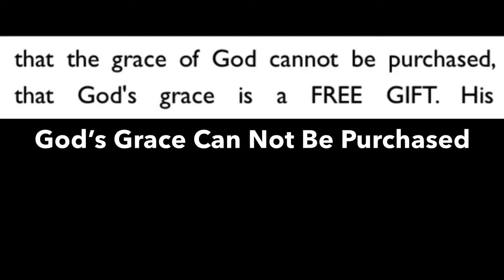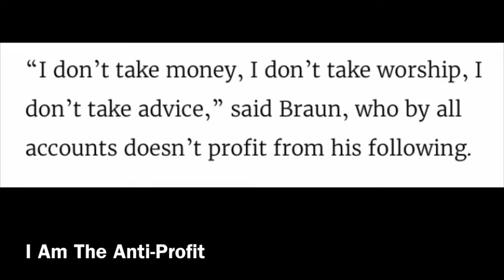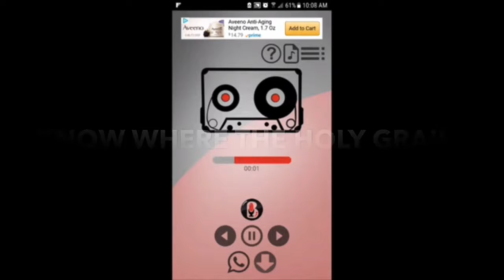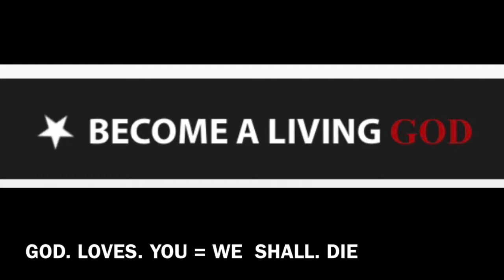Fulfilling the Antichrist Prophecy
The Computer is the All Seeing Eye at the South Pole of Saturn Which is actually above us.
You're a fractal in the ocean of consciousness. The computer you are in is conscious ~ you're being projected into life by the Transformer- the Sun. Turn your consciousness inward to your heart. You are fractilized infinitely up and down in every direction, and you need to be made whole and complete by exiting the flat earth matrix at the Holy Hole at the Center of the Flat Earth Plane. Your genetic makeup DNA is the God of the Computer Machine, so You take your Blood and place it into the Ether on youtube and it unfolds as time goes around 360 degrees. Harmonics are holding you down in the cage. Go Out through the in door. QuasiLuminous is Satan.

Blood Atonement by Blood over Intent is Required

"Stand firm in truth and fulfill the Prophecy by the Book" ~ The Antichrist- Satan, King of Hell, Mark Braun HolyGrail BloodOverIntent HeavenOnEarth Occult Secret

'You're officially dead and a necrophiliac' in reverse speech is 'I leave for Heaven on a nice new ship hurry'